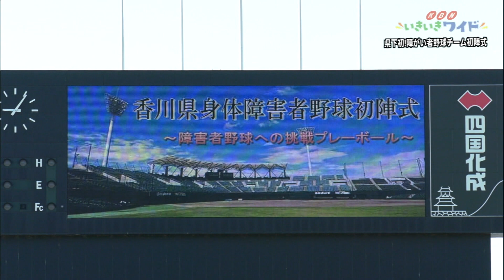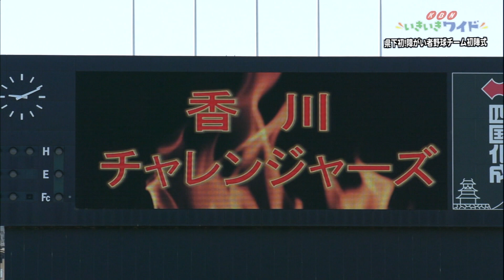県下初の障がい者野球チームついに始動！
４月１０日（土）、レクザムボールパーク丸亀で香川県下初となる身体障がい者野球チームの「初陣式」が行われました。
　チーム名は「香川チャレンジャーズ」。このチームは、選手26人、スタッフ15人の合わせて41人のメンバーで構成されています。